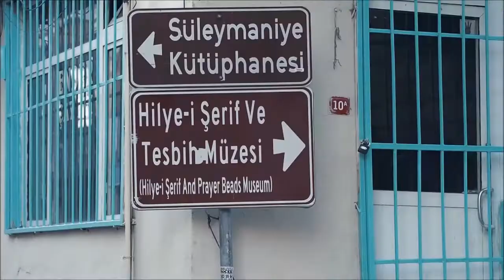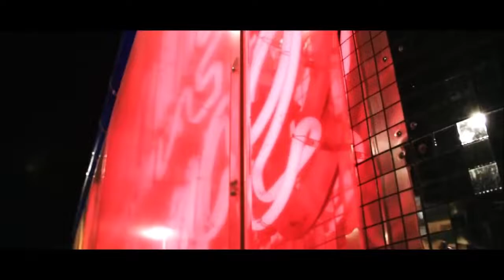Trần Mai Anh & Chemist Dmitry Rubenovich - My sweet girl